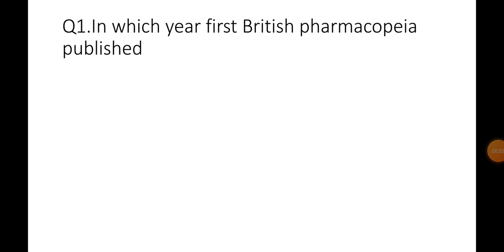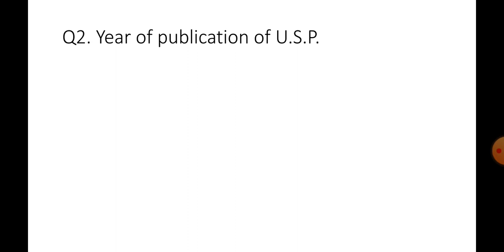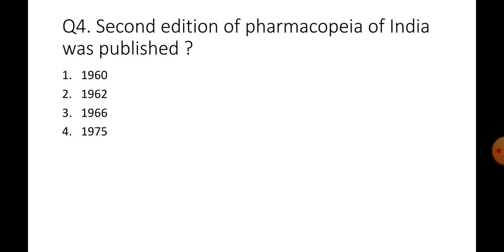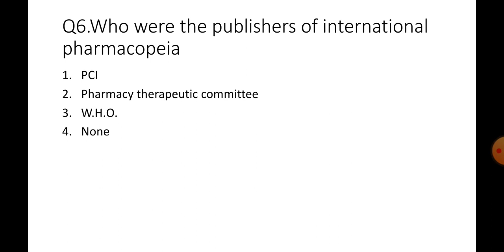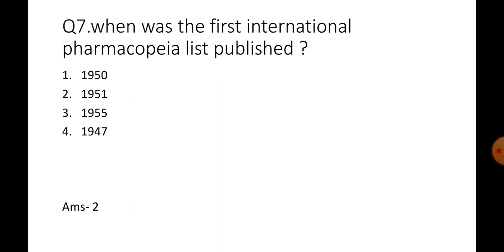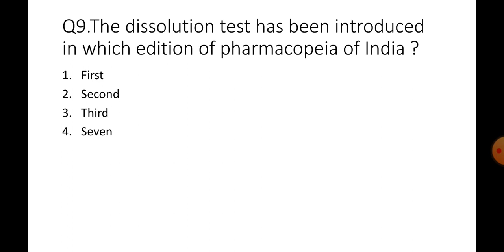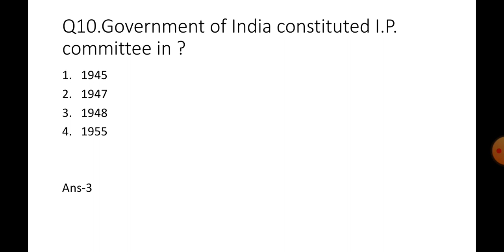Pharmacist exam preparation |Important multiple choice questions on pharmacopeia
Hello everyone